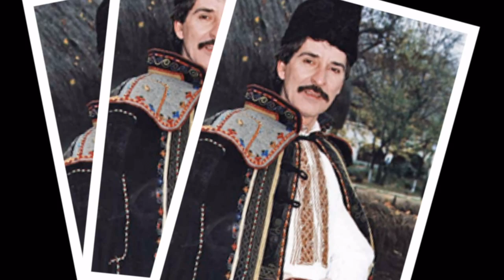Traditional Romanian Music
A few romanian artists